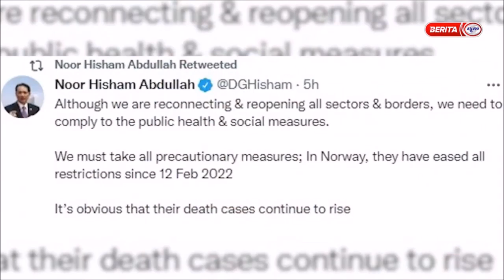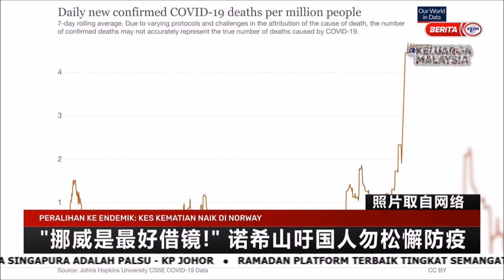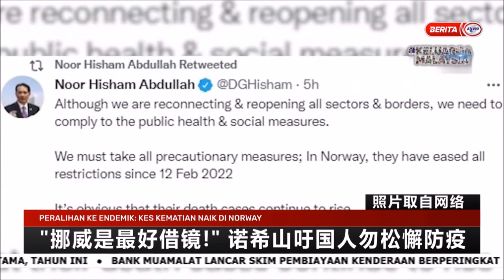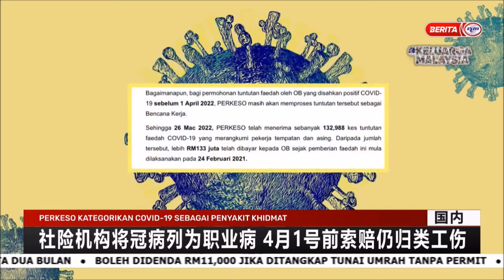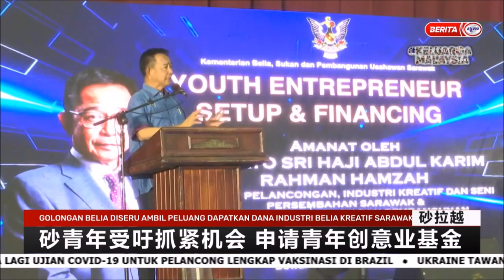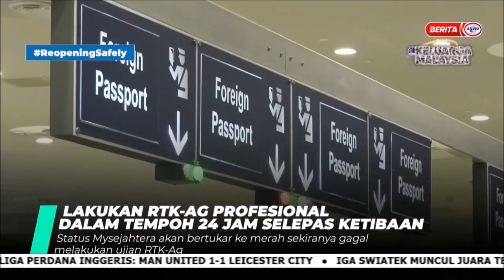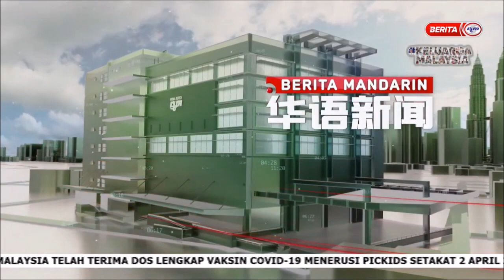3 APR 2022 – BERITA MANDARIN